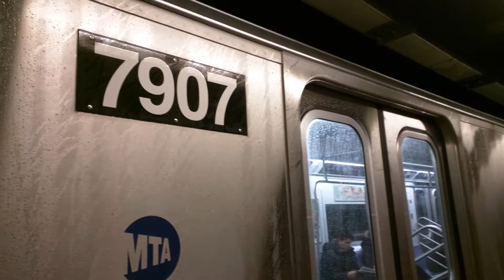MTA New York City Subway : Mets-Willets Point Bound Converted R142As/R188 7 Train @ 5th Avenue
Google/Motorola Nexus 6 video test. 1080p video recording @ 30FPS. Gonna test a different camera app soon.

Seen here is a set of R142As 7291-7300 with R188 7907 operating on the 7 to Mets-Willets Point arriving and departing from 5th Avenue Station.